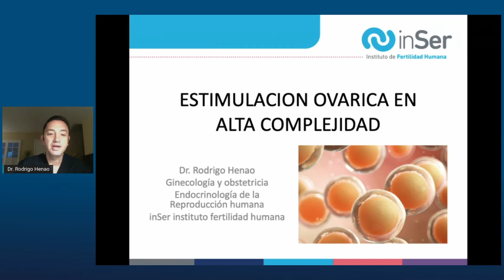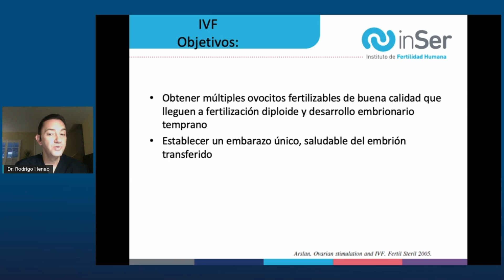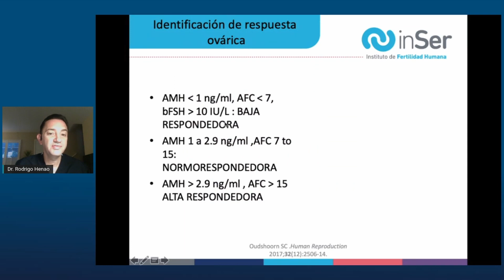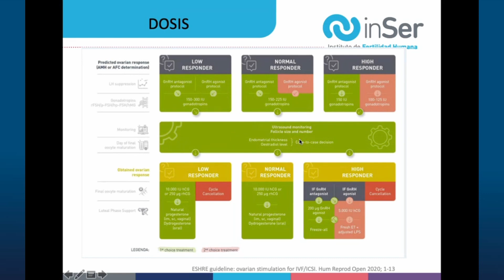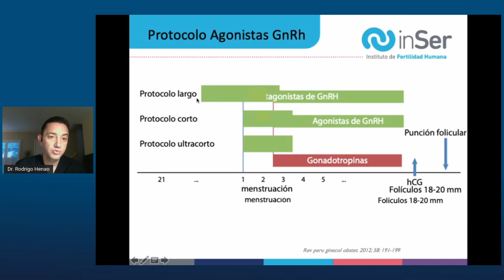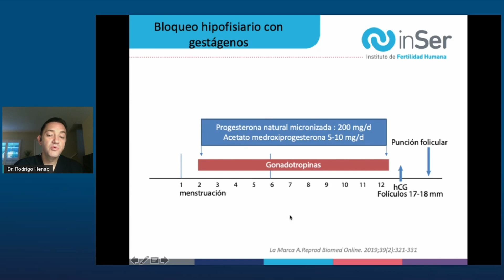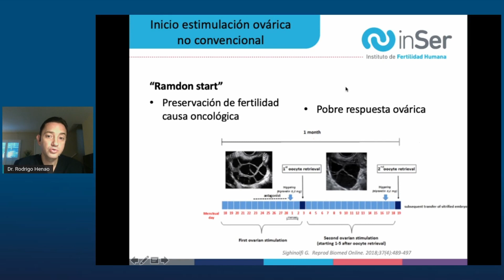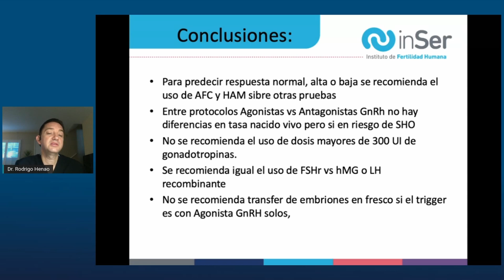Alta complejidad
El Dr Rodrigo Henao es Médico Ginecólogo Especialista en Reproducción Humana